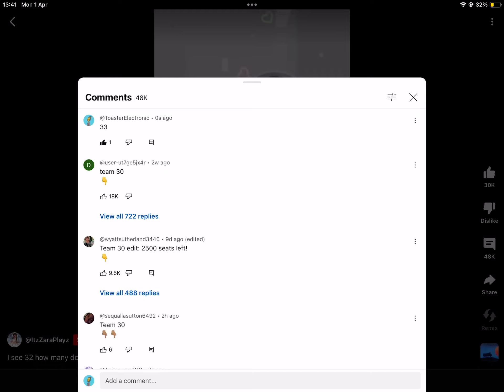I have the power